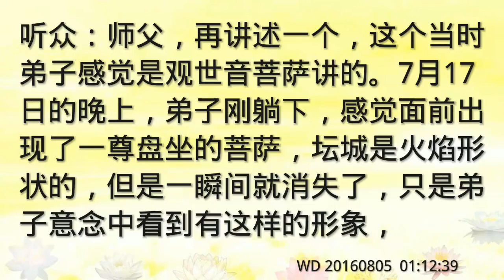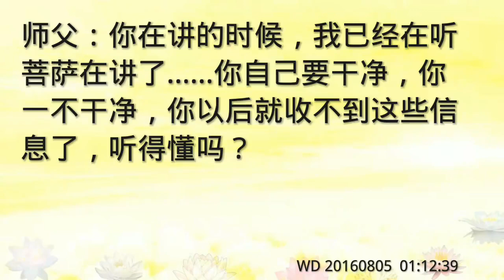《真修实修》38：观世音菩萨的开示